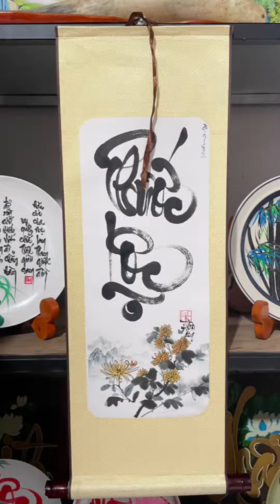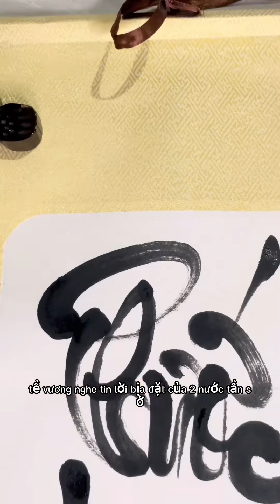Thư pháp Phước lộc | Mạnh Thường Quân là ai | phuong art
Phuong art xin chia sẽ với các bạn quá trình viết thư pháp chữ Phước Lộc và sự tích về Mạnh Thường Quân.

Mạnh Thường Quân là một nhân vật lịch sử của Trung Quốc, tên thật là Điền Văn, con trai của Tịch Quách Quân, tức Điền Anh, cháu của Tề Uy Vương.

Mạnh Thường Quân là người giàu có, lại có lòng hào hiệp, thích chiêu hiền đãi sĩ, giao du với các nhân tài trong thiên hạ và thu nạp rất nhiều môn khách. Trong số môn khách theo Mạnh Thường Quân, không ít người thực sự có tài, nhưng cũng có lắm kẻ chỉ vì miếng ăn mà đến sống tá túc ở nhà ông để chờ dịp.